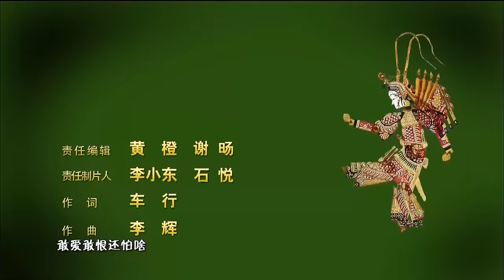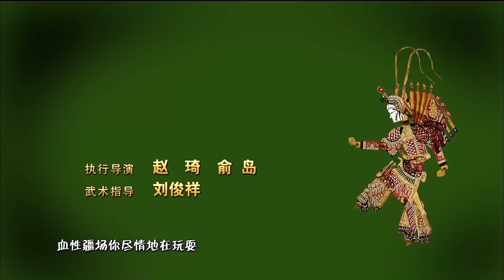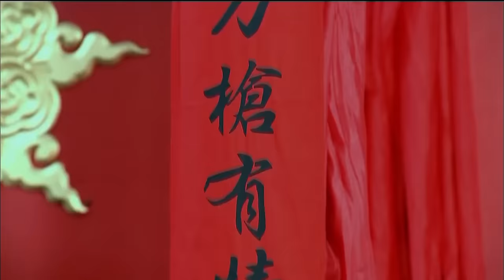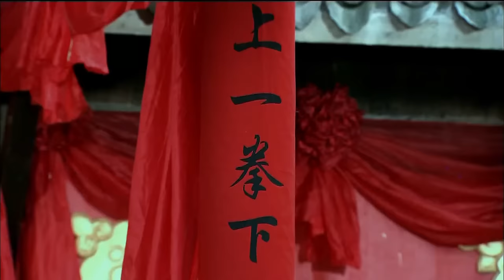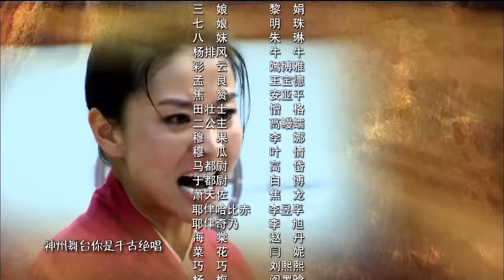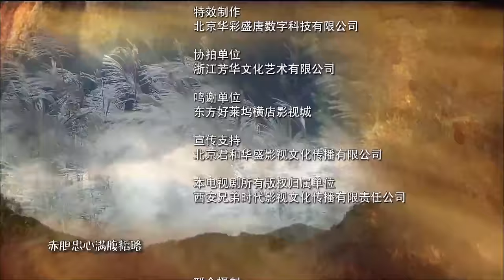[Multi-Sub]《穆桂英挂帅/Mu Guiying Takes Command》01 ：野丫头蜕变成一代巾帼英雄的成长历史💕TAG超级经典